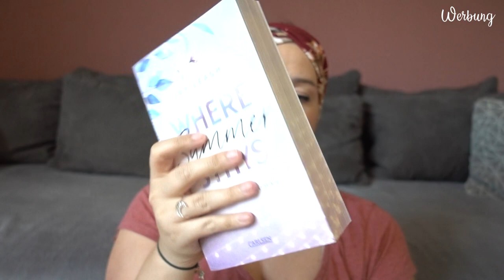Meine Meinung zu... | My Opinion Bookish Edition | Teil 3 - Blogger werden Autoren | Canis Minor Art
Heute gibt's Teil 3 der »Meine Meinung zu...« Reihe.
Erzählt mir gerne eure Meinung zu dem Thema.

𝙒𝙚𝙧𝙗𝙪𝙣𝙜 | 𝙆𝙤𝙤𝙥𝙚𝙧𝙖𝙩𝙞𝙤𝙣

Amazon Wunschliste